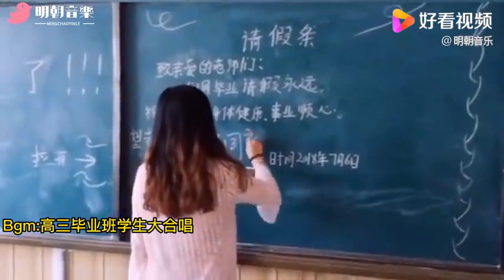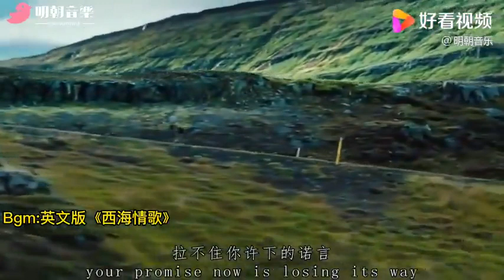刀郎彻底懵了！《西海情歌》竟火到柬埔寨，美女一开口就听醉了！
刀郎彻底懵了！《西海情歌》竟火到柬埔寨，美女一开口就听醉了！,本视频由明朝音乐原创提供,128112次播放,好看视频是由百度团队打造的集内涵和颜值于一身的专业短视频聚合平台